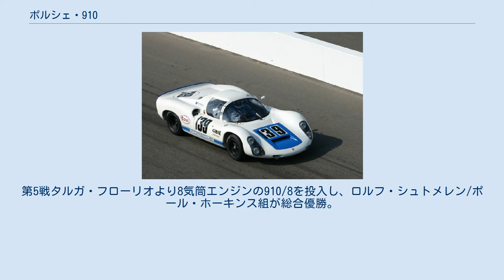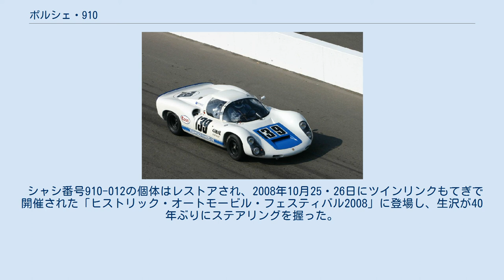ポルシェ・910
ポルシェ910（Porsche 910 ）はFIA規定のグループ6用に開発され、1967年にデビューしたプロトタイプレーシングカーである。
別称カレラ10（Carrera 10 ）。
 1966年シーズンを戦った906の発展モデルであり、フェルディナント・ピエヒ率いるデザインチームが改良を行った。
車輌カテゴリはグループ4スポーツカーからグループ6スポーツプロトタイプに変わり、ワークス用として28台が製作された。
品質管理上レースごとに新車を使う方針だったため、使用後はオーバーホールされ各国のプライベーターに放出された。
 ポルシェのレーシングスポーツは904（1964年）→906（1966年）→910（1967年）→907（1967年）→908（1968年）→909（1968年）という順に開発されたが、910のイレギュラーなタイプナンバーについて明確な説明はない。
ヒルクライム用マシン、オロン・ヴィラール・スパイダーのシャシ番号"906-010"からきたのではないかという説もある。
 エンジンは906と同じく1,991cc6気筒と2,195cc8気筒の2タイプがある。
ともにボッシュ製の機械式燃料噴射装置を採用している。
 鋼管スペースフレームは軽量化と捻れ剛性の向上を図った。
ホイールが15inから13inに小径化し、センターロック方式のマグネシウム製ホイールを採用した。
シーズン中、ブレーキをベンチレーテッドディスクに変更した。
 外観は906のフォルムを踏襲しているが、以下の変更点がある。
 1966年のヒルクライムレースより先行投入され、1967年のスポーツカー世界選手権開幕戦デイトナ24時間レースで本格デビュー。
第5戦タルガ・フローリオより8気筒エンジンの910/8を投入し、ロルフ・シュトメレン/ポール・ホーキンス組が総合優勝。
6気筒の910/6が2位・3位を占め表彰台を独占した。
 第6戦ニュルブルクリンク1000kmでも910/6が1から3位を独占。
ウド・シュッツ/ジョー・ブゼッタ組のドライブにより、ドイツ車として地元初勝利を達成した。
 マニュファクチャラーズ選手権において、ポルシェは第7戦終了までに32点を獲得（上位5戦有効得点制）。
4リットルマシンを使うフェラーリを1点リードしていた。
タイトル決定戦となるBOAC500マイルレースでは、ブルース・マクラーレンやグラハム・ヒルも助っ人として910/8をドライブした（日本の生沢徹もリザーブ登録された）。
 レースではジョー・シフェール / ブルース・マクラーレン組の910/8が、クリス・エイモン / ジャッキー・スチュワート組のフェラーリ330P4と2位を争ったが、ブレーキパッド交換のタイムロスで3位に終わり、ポイントを逆転され選手権初制覇は成らなかった。
 1968年の'68日本GPにタキ・レーシングが購入した910/6が出場し、生沢のドライブで総合2位に入賞した。
翌年の'69日本GPでは風戸裕がGP-IIクラス最高の8位。
風戸は翌年にかけて国内レースで連勝し、全日本IIクラスチャンピオンとなった。
その後オーナーが代わりながら、1977年まで国内レースに出場した。
 シャシ番号910-012の個体はレストアされ、2008年10月25・26日にツインリンクもてぎで開催された「ヒストリック・オートモービル・フェスティバル2008」に登場し、生沢が40年ぶりにステアリングを握った。